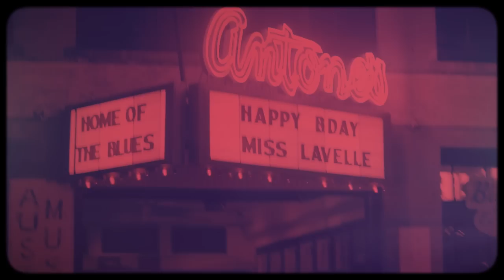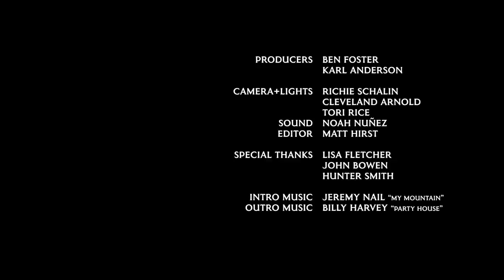Jenifer Jackson: 'Born On River Road' | Podcast 24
The timeless Jenifer Jackson, talks about River Road, her East Coast upbringing in the 1970’s, a year in Italy, living in NYC, her time on NPR’s ‘All Things Considered’, and shoulder surgery by Dr. Alton Barron at the Musician Treatment Foundation. Recorded at Arlyn Studios and hosted by Karl Anderson.

00:00:00 - Intro
00:01:45 - Song #1 “River Road”
00:04:44 - ‘East Coast Upbringing’
00:06:25 - ‘Kids in the 70’s’
00:08:25 - ‘Started Writing Songs’
00:11:55 - ‘U-Mass Mentor’
00:15:00 - ‘A Year in Italy’
00:16:20 - ‘First Release, Slowly Bright’
00:17:45 - ‘New York City’
00:18:18 - ‘NPR/All Things Considered’
00:21:48 - Song #2 “Mercury, The Sun and Moon’
00:24:25 - ‘Austin’
00:27:15 - ‘Festivals and Traveling’
00:29:30 - ‘New World Deli Shoutout!’
00:30:24 - ‘Musician Treatment Foundation’
00:34:07 - Song #3 “El Camino del Cielo”
00:38:02 - End Credits